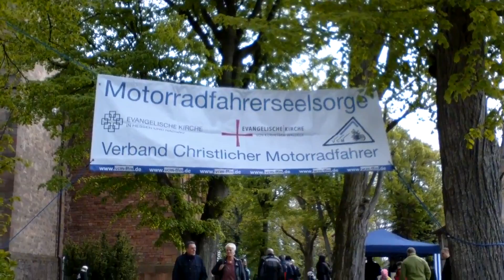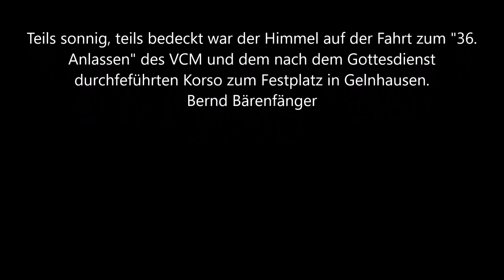2017.04.23 "Anlassen" des VCM in Nieder-Gründau mit anschließendem Motorrad-Korso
Am 23. April 2017 fand in der Bergkirche in Nieder-Gründau das 36. "Anlassen" des VCM, die Eröffnung der Motorrad-Saison 2017, statt. Dieser Film zeigt die Fahrt zur Kirche, ein paar Eindrücke aus der Kirche, von der Predigt und dem dann folgenden Korso zum Festplatz in Gelnhausen.